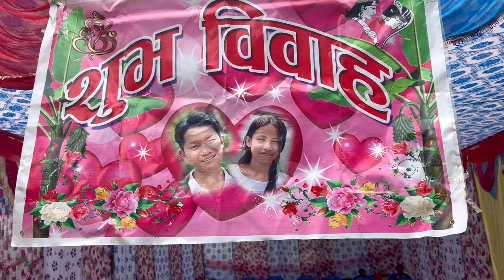MAGAR’S TRADITIONAL CULTURE WEDDING VIDEO [LALZ WEDS JABUNA] PART ‘II’